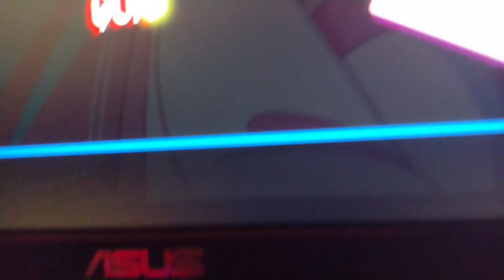mouse glove Prototype 1 Test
This wasnt very hard to do, I just did what i could with what supplies i had. When im able to i'd like to learn about electronics and how different circuit boards and circuit boards pieces work. And make a much less bulky, much more accurate and better mouse glove. I think it'd be a cool little toy to test out